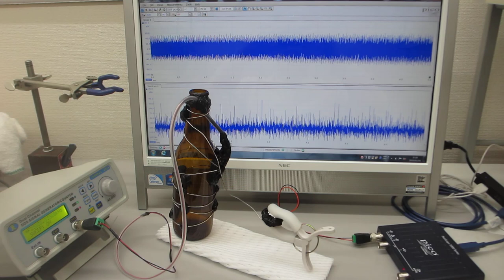オリジナル超音波発振制御プローブの開発技術（表面弾性波の伝搬制御技術）